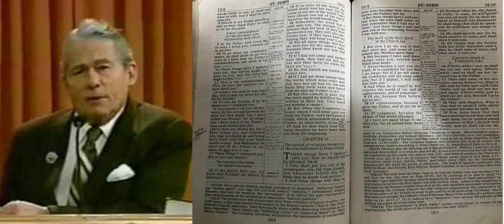DR RUCKMAN: THE WORK OF THE HOLY SPIRIT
This is a sermon by Dr Ruckman on the work of the Holy Spirit/Holy Ghost in the church age.